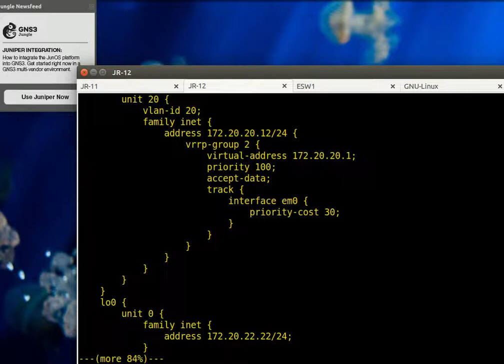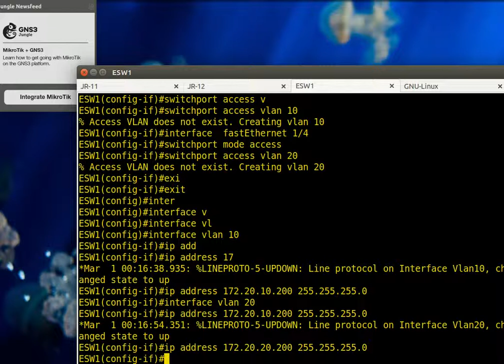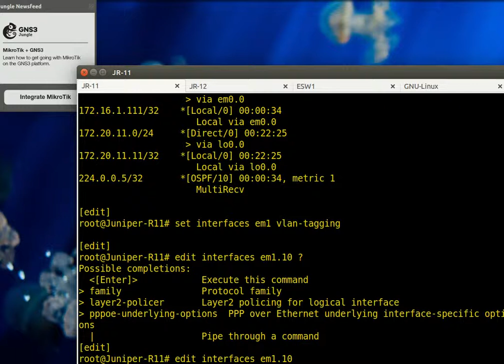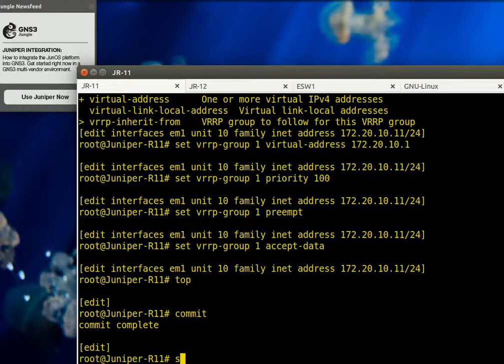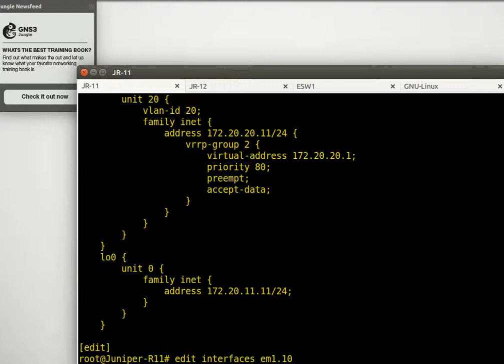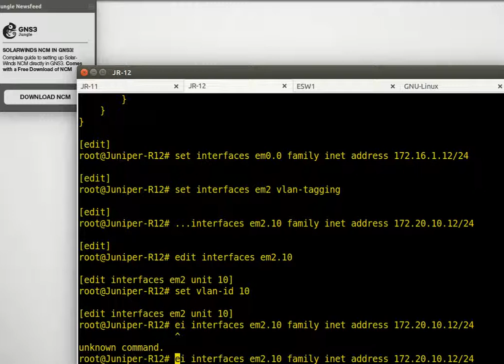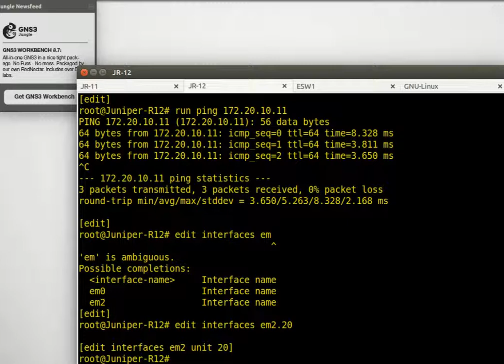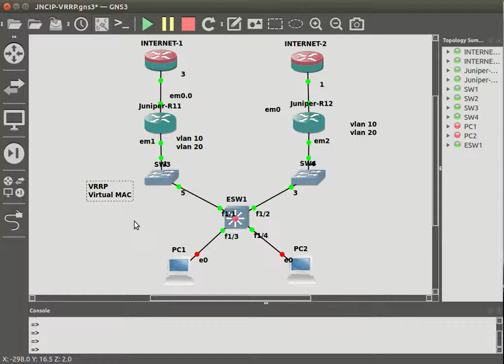15 JNCIA VRRP basic config (AR)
basic VRRP config
1- vlan tagging
2- vlan id
3- virtual address
4- vrrp group properties